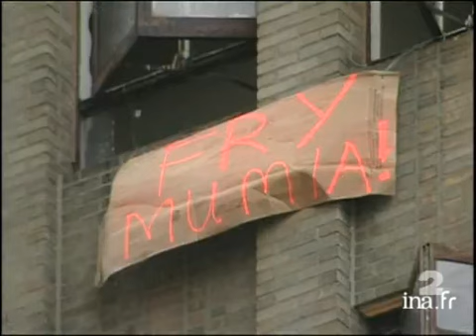Munia Abu Jamal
18 decembre 2001
Aux Etats- Unis, la condamnation à mort de Munia ABU JAMAL a été cassée par un juge fédéral.  C'est un événement, car cet ancien journaliste, membre des Blacks Panters, condamné pour le meurtre d'un policier, et emprisonné depuis 20 ans, symbolise la lutte contre la peine de mort aux Etats- Unis. Images du prisonnier dans sa prison.De Washington, Etienne LEENHARDT commente ces images en direct. Images d'archive INA